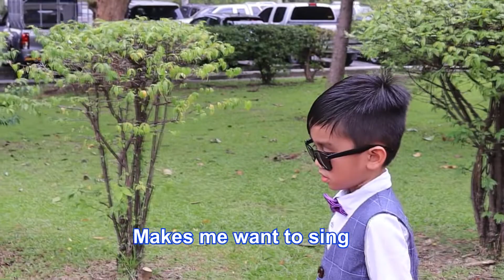365 Days | KNC Song | MCGI | Cover by Altheo Jasyen Bañez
Let us be Grateful everyday, 365 days a year I'm Thankful to Thee.
Happy 5th Birthday Altheo Jasyen

"A Million Thanks to God"